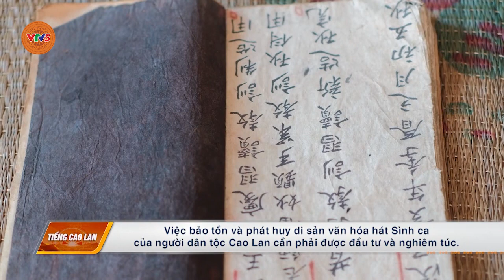[TIẾNG CAO LAN] PHÁT HUY BẢN SẮC VĂN HÓA DÂN TỘC CAO LAN Ở SƠN DƯƠNG TỈNH TUYÊN QUANG | VTV5